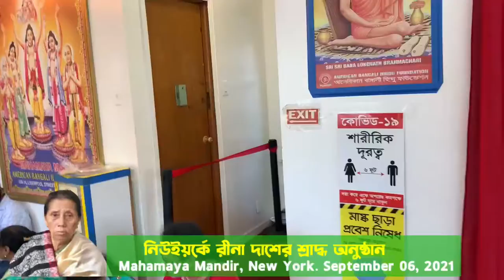রীনা দাশের শ্রাদ্ধ অনুষ্ঠান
Rina Das Shraddha ceremony রীনা দাস শ্রাদ্ধ অনুষ্ঠান।
ইতি-
শোকার্ত
পুত্র- মনোজ দাশ ও সরোজ দাশ কন্যা-অনুরাধা,সুচরিতা,শিপ্রা,রমা ও সুমি
পুত্রবধু- শ্রাবনী ও করবী।
Date: September 06, 2021
স্থান /PLACE : Mahamaya Mandir
104-14 Liverpool Street, Jamaica, NY11435